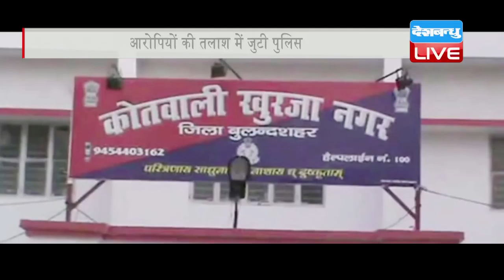DB LIVE | 07 FEB 2017 | RLD candidate's brother found dead in khurja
उत्तर प्रदेश में चुनावी सरगर्मी के बीच एक बड़ा मामला सामने आया है। बुलंदशहर की खुर्जा विधानसभा सीट से राष्ट्रीय लोकदल के प्रत्याशी मनोज गौतम के भाई विनोद गौतम की गोली मारकर हत्या कर दी गई है। विनोद गौतम के साथ ही उनके दोस्त सचिन की भी हत्या हुई है। वहीं मामले की जांच कर रही पुलिस के मुताबिक, दोनों कल रात राष्ट्रीय लोकदल के महासचिव और उत्तर प्रदेश में पार्टी के नेता जयंत चौधरी की जनसभा के बाद निकले थे। कुछ देर बाद दोनों काफिले से लापता हो गए। रात में मोबाइल बंद होने पर परिवार के लोगों ने इसकी जानकारी पुलिस को दी। पुलिस ने बताया कि आज सुबह दोनों का शव और उनकी स्कार्पियो खुर्जा देहात के अगवाल फाटक के पास खड़ी मिली। वहीं विनोद और सचिन के साथ एक तीसरा युवक भी था, जिसकी पुलिस तलाश कर रही है। इस बीच, अपने भाई की मौत से आहत प्रत्याशी मनोज गौतम की तबीयत खराब हो गई है, उन्हें अस्पताल में भर्ती कराया गया है। फिलहाल शवों को पोस्टमार्टम के लिए भेज दिया गया है। पुलिस का रहना है कि जल्द ही आरोपियों को गिरफ्तार कर लिया जाएगा। मामले की जांच जारी है।